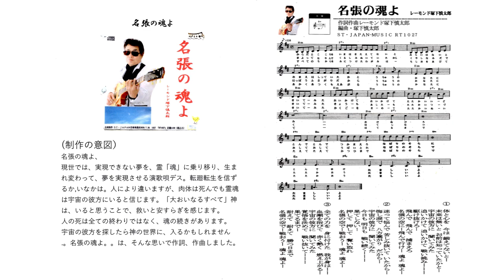レーモンド塚下慎太郎 No.27「名張の魂よ」楽譜